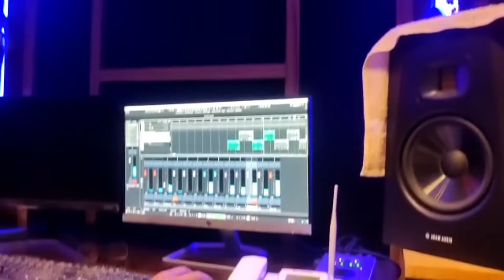মায়াবী কন্ঠে মরমি গজল। মুফতি আব্দুল হালিম বোখারী রহঃ। জামিয়া পটিয়া। Rakiullah anwary @TAJKIYA BD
উস্তাজুল আসাতিজা আল্লামা মুফতি আব্দুল হালিম বোখারী রহ.। একটি চেতনা। একটি আদর্শ। একটি ইতিহাস।

lyrics ; maulana abdur rahim anwary hf.
tune & singer ; Rakiullah anwary
record level ; hidaya record
video edit ; tajkiya family
a product of tajkiya bd Youtube channel
special thanks to md kamal uddin cox & sajid anwary